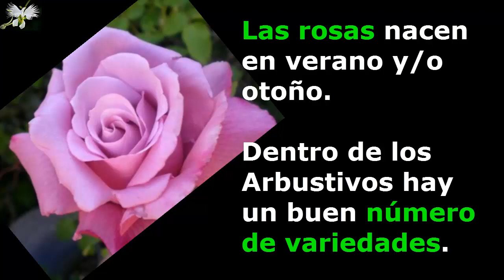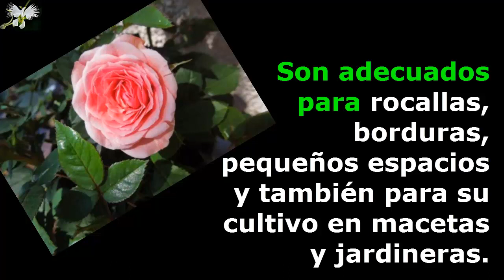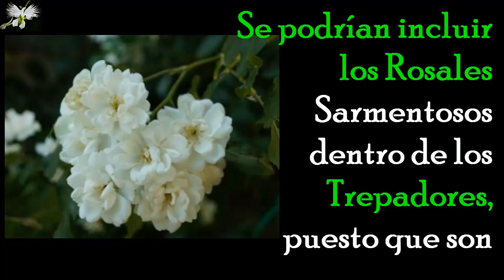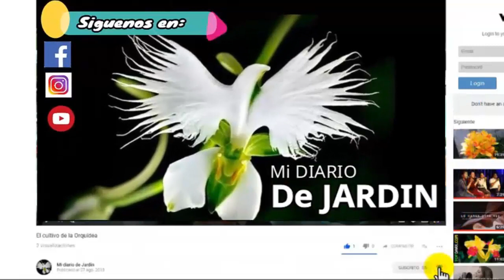9 Top Rosales Modernos - Mi diario de Jardin